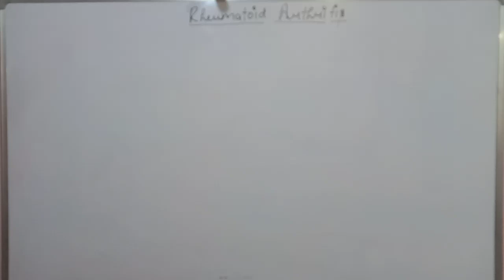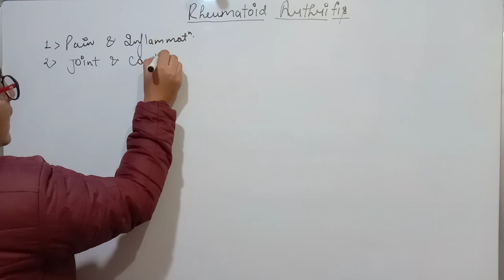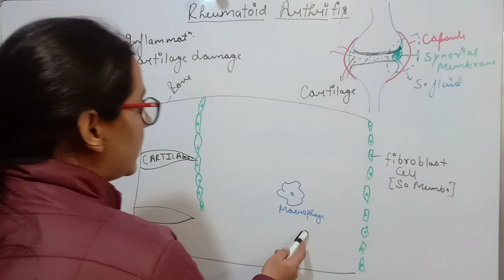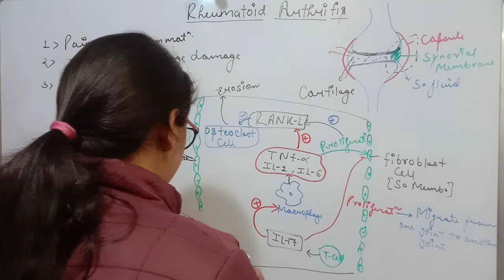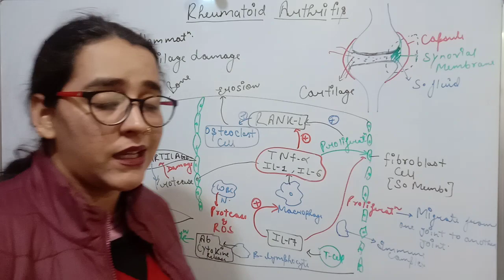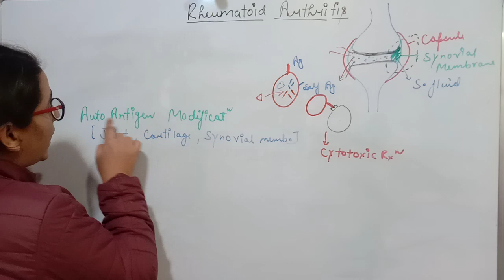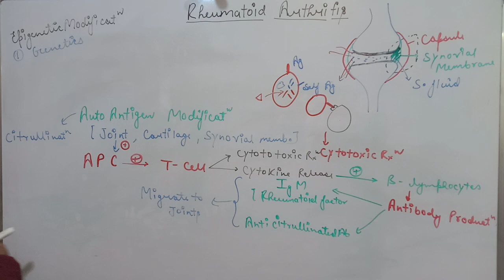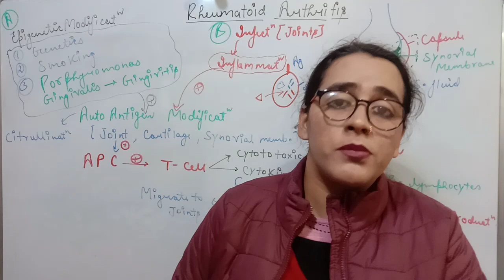RHEUMATOID ARTHRITIS | PATHOPHYSIOLOGY